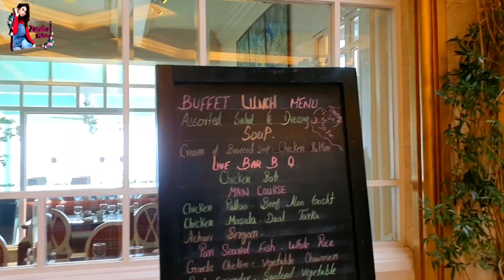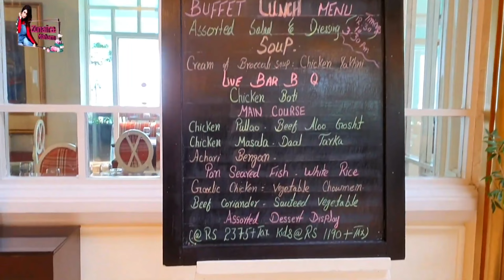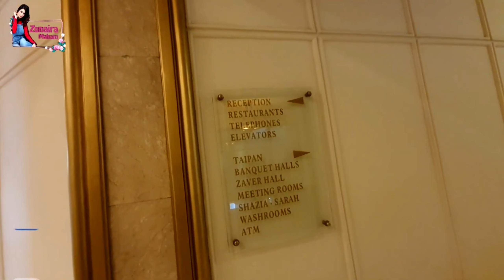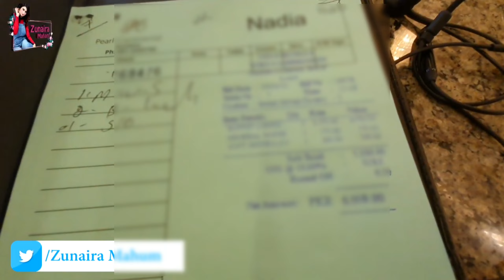Murree Pearl Continental (PC) Bhurban Tour | One Day Trip With Family | Zunaira Mahum Travel Vlog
Hi I'm Zunaira Mahum a Host, Model, an Actor. Worked as lead role actress in Dramas and Films, hosted Varity of TV shows, worked as model for different brands and commercials. Worked in Geo News Khabarnaak for more than five years as co-host and character actress, A year in ATV CIA show and other similar shows. Roughly having 3 million fans following on social media. On this channel you'll find a variety of videos related to my personal and professional experiences, brand reviews, home tours, travel vlogs, lifestyle, vlogs, fashion, beauty tips, makeup, health and a lot more.